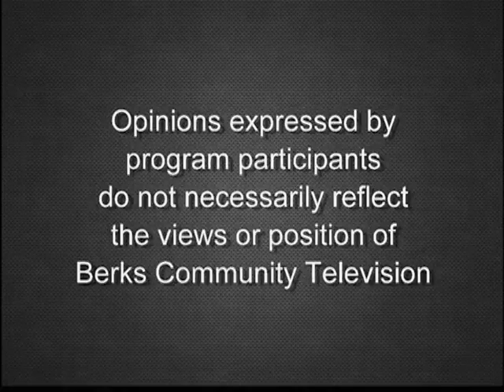Good Neighbors Time Banking 4-19-19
Julianna Beauvais talks about Good Neighbors Time Banking with host Terrisa Faulkner.